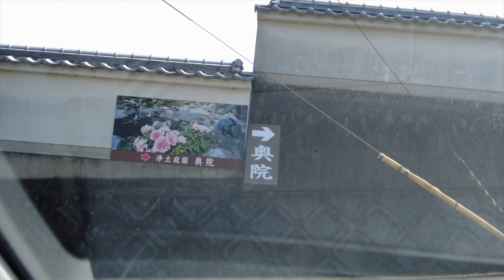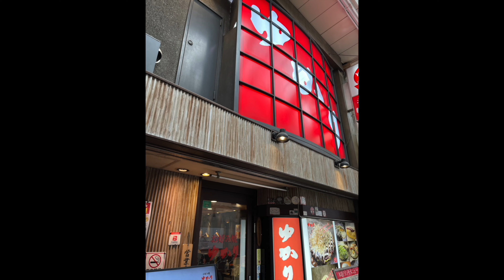トークイベント行ってきたよ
▶︎祈りダウンロード